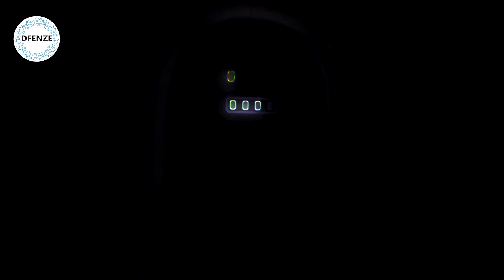Dfenze D50 Nano Mist Sprayer Gun